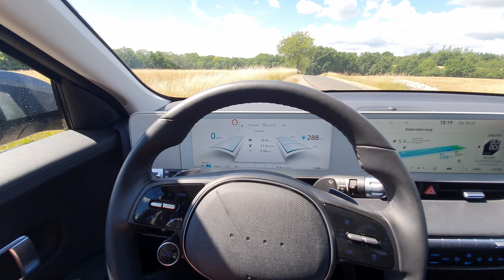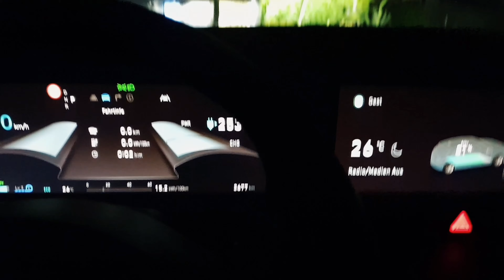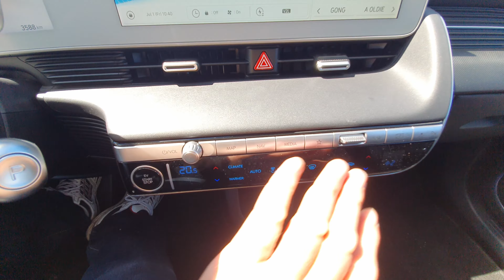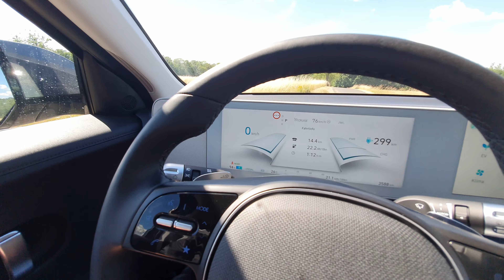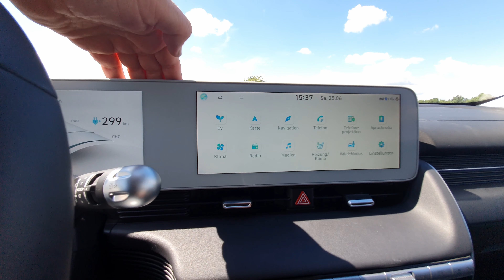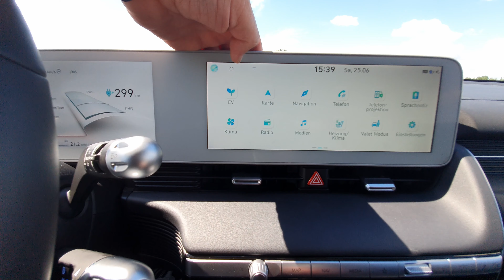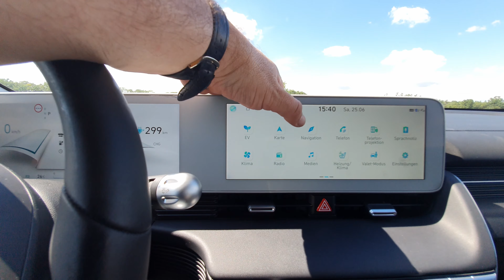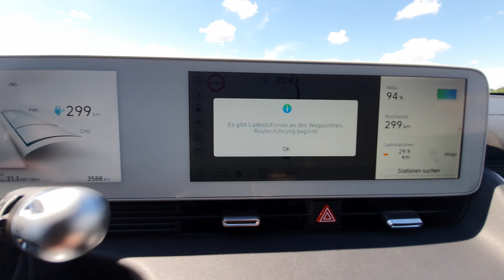Hyundai Ioniq 5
Hyundai Ioniq 5 , hier mit der 58 kWh Batterie und Heckantrieb. Der permanetmagneterregter Synchronmotor erzeugt 170 PS. Unter der Motorhaube befindet sich Frunk . Ein tolles SUV gerade auch für Familien .
Das große Platzangebot im Innenraum und Kofferraum überzeugen .  Bis auf das Problem mit dem Autopiloten ein sehr gutes Auto.

Vielen Dank an das Autohaus Seifert in Bad Neustadt.